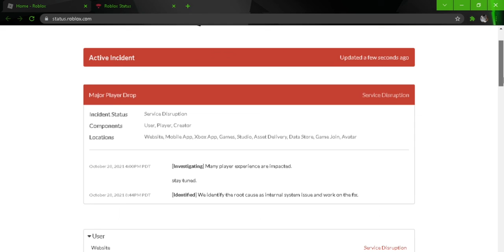Roblox is still down...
Poggers will like and sub.